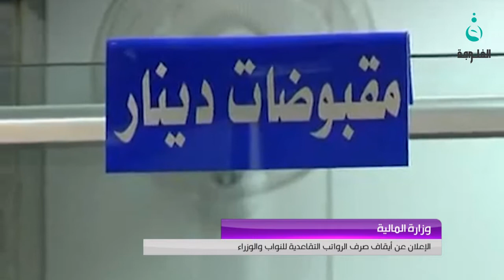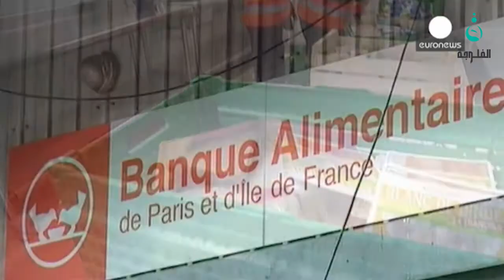قناة الفلوجة/ اخبار الاقتصاد _ ايقاف صرف الرواتب التقاعدية للوزراء والنواب